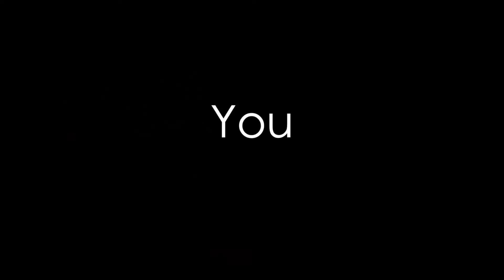Building the Beats Challenge 1 Submission by Mical Teja Williams